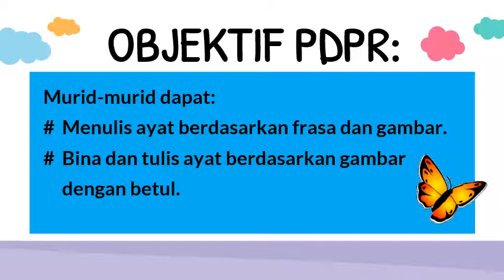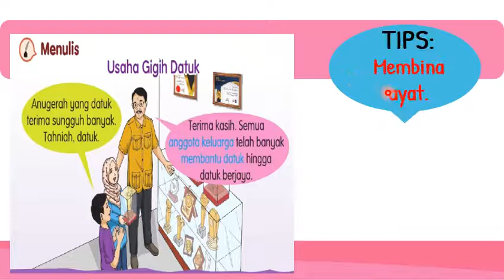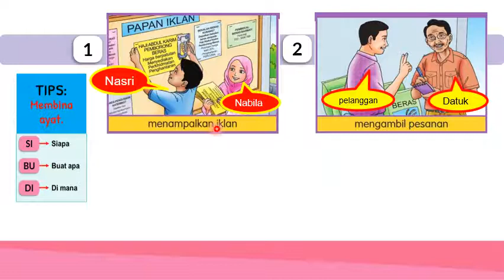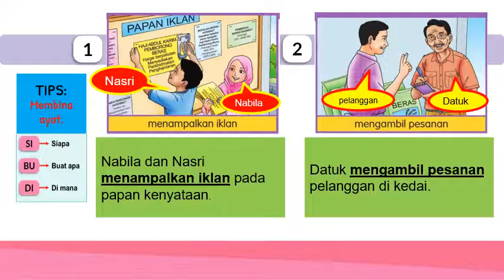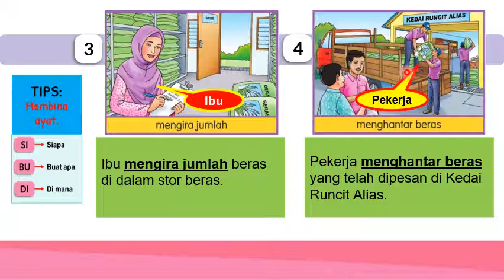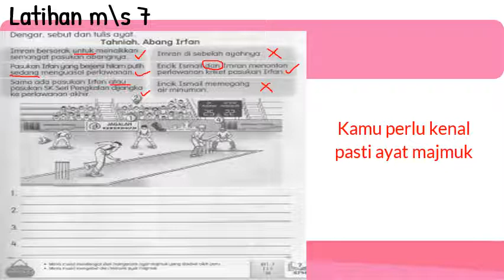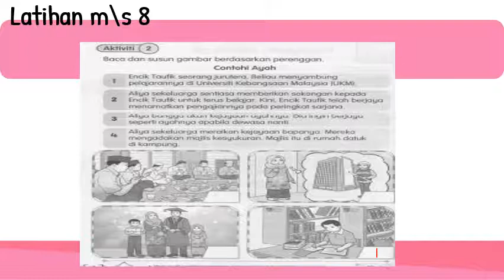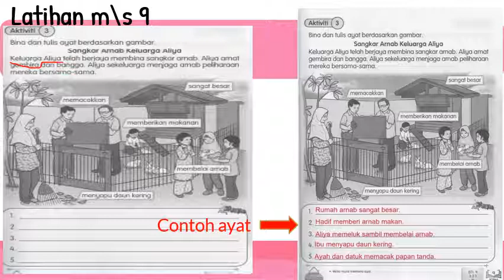Bahasa Melayu Tahun 3 (Unit 2 : Kejayaan Keluarga)